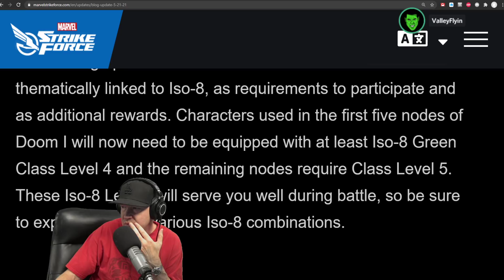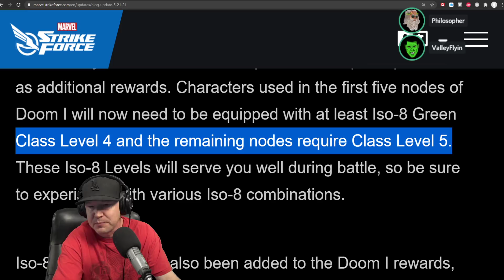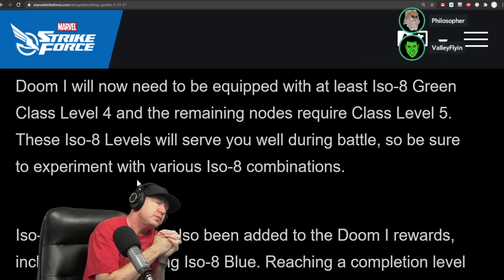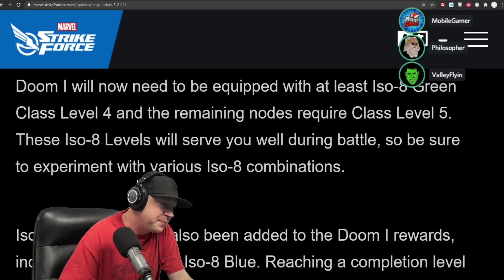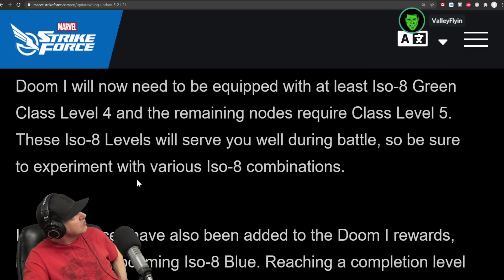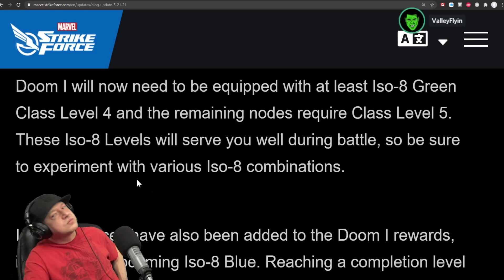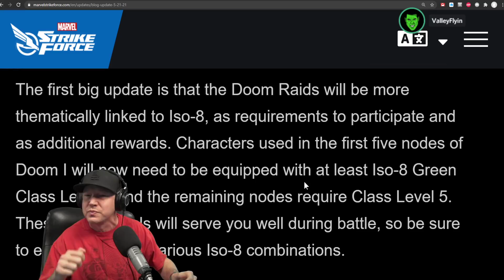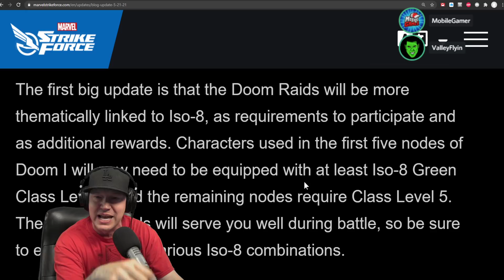Should You Be Focusing on ISO-8? - Garbage Updates Incoming - MARVEL Strike Force - MSF